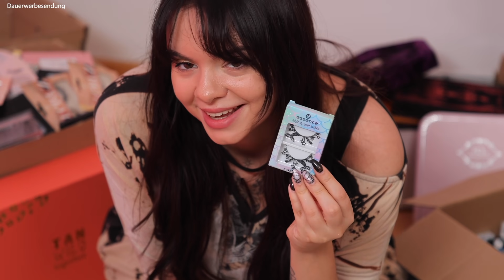IHHH 🤢 ALLES in den MÜLL 😭 XXL Makeup Aussortieren 🚮 Teil 3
Willkommen zurück zum dritten Teil meiner großen XXL Makeup Aussortieren Videoreihe! Dieses Mal mit GANZ viel Müll... ☠️

▼ ▽  GEWINNSPIEL ▽ ▼
Ihr könnt eine Box voller Makeup gewinnen!
Teilnahmebedingungen:
• dieses Video kommentieren und am Besten euren Instagram Namen dazuschreiben, damit ich euch leichter kontaktieren kann
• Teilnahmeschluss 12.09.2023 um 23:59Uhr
• Teilnahme weltweit möglich
• der Gewinner wird zufällig ausgelost, angepinnt und privat (wenn möglich über Instagram/Twitter) benachrichtigt
‼️ ACHTUNG: ihr werdet nur von meinen verifizierten, offiziellen Profilen aus kontaktiert. NICHT via Telegram, irgendwelchen anderen Websites, Email oder für das Gewinnspiel erstellte Accounts. NUR MEINE OFFIZIELLEN NORMALEN PROFILE!
• wenn ihr nicht 18 seid, müssen eure Eltern damit einverstanden sein, dass ihr mitmacht und eure Adresse im Falle des Gewinns an mich weiterleitet

▽ SFX PRODUKTE
Günstige super gute Cremefarbe (A)
Mein Latex (A)
Für Latexpaste am Liebsten (A)
3rd Degree Silikon (A)
Die besten wasseraktivierten Farben (A)

▽ MEINE MUSIK
Streamt mich doch 'ne Runde auf Spotify!

Bitte hier keine sonstigen Mails!